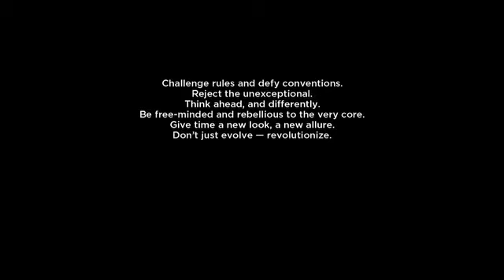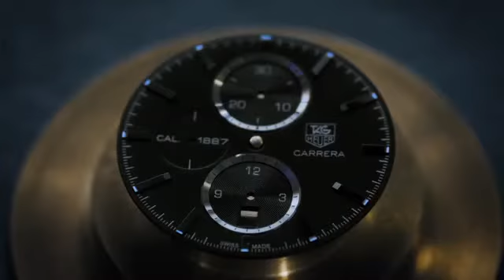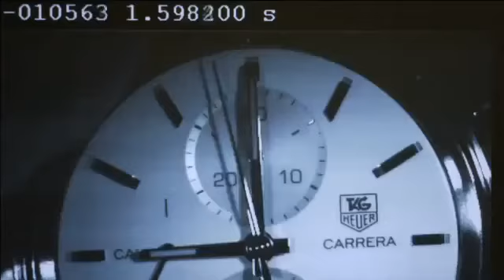TAG Heuer Manufacture Movie